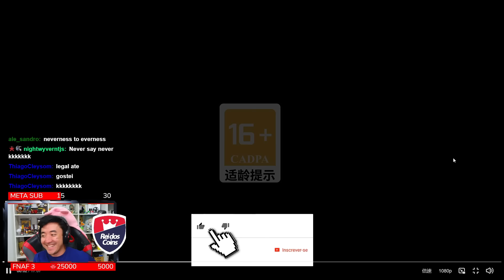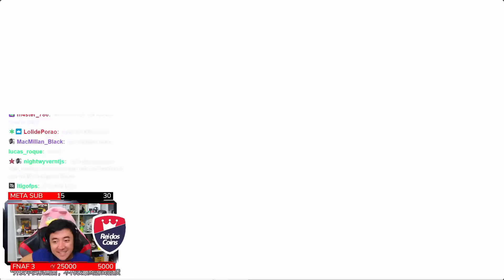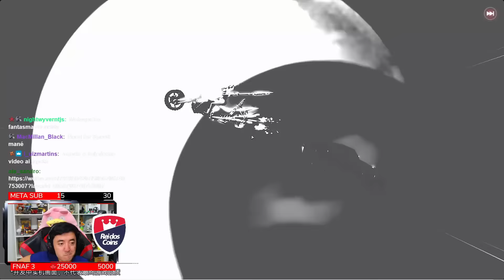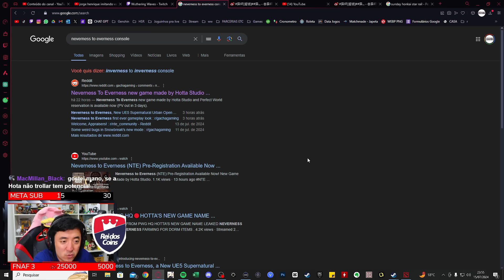ESSE JOGO PROMETE! MISTURA DE ANIME E GTA COM GRÁFICOS INCRÍVEIS! NEVERNESS TO EVERNESS